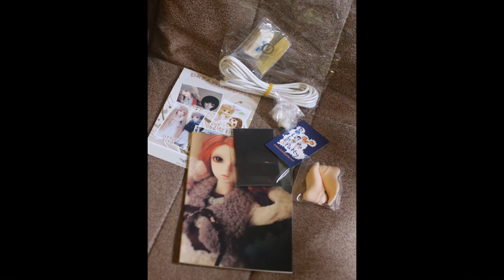Dreaming Doll Elva Rio Box Opening (Dolls & Party) | ElitDolls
Dreaming Doll Elva Rio Box Opening (Dolls & Party adopt me event) | EliDolls